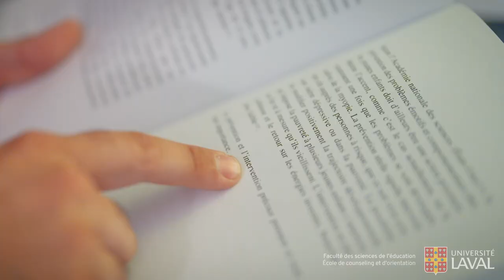Découvrez la richesse des possibilités offertes à l’École de counseling et d’orientation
Un avant-goût d'une série de six vidéos pour découvrir la richesse des possibilités offertes aux personnes diplômées en sciences de l'orientation.
Faites carrière en orientation, découvrez notre milieu de vie et d'études